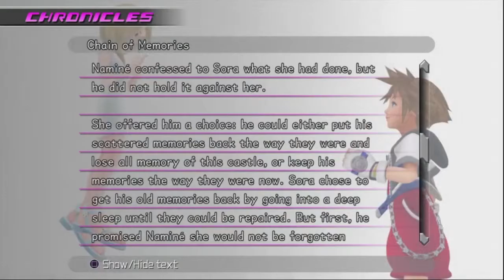Let's Play Kingdom Hearts: Dream Drop Distance w/Jason Part 16 - Riku Back Inside The Whale